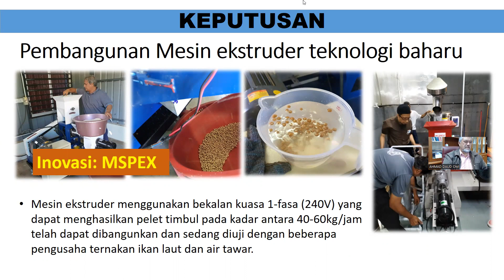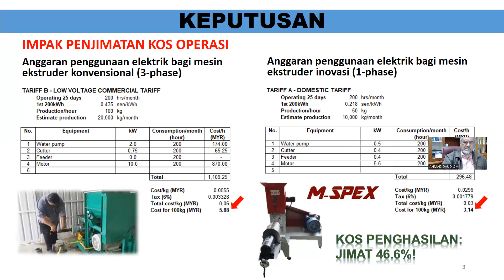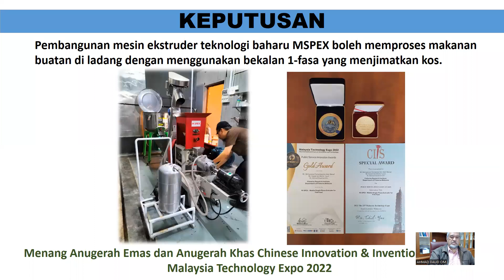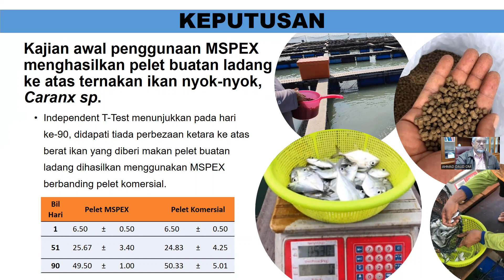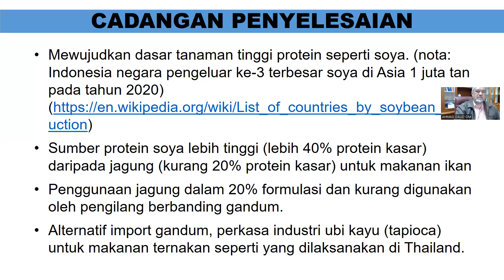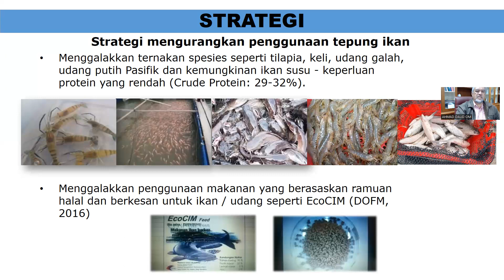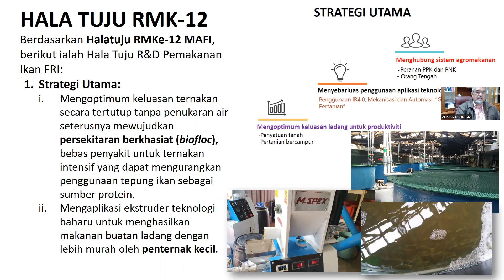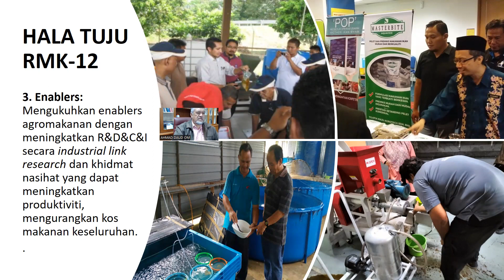WEBINAR MAKANAN ANJURAN FRI 2022